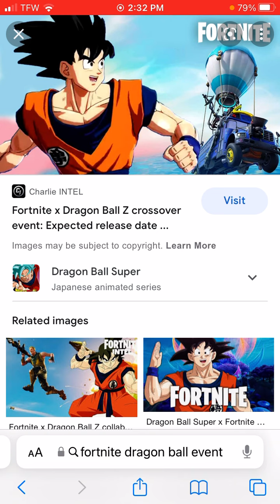Fortnite dragon ball event start date